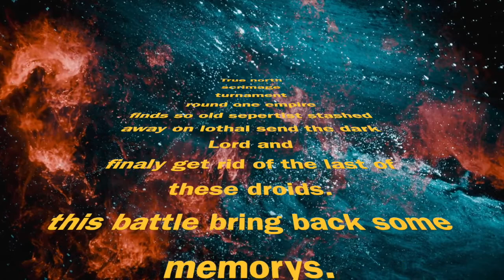True North Legion Tournament Round one episode 1 Empire vs CIS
This is the start of a 500 point tournament we held we are learning how to record battle raps and so each time we will hopefully get better is there is anything like let know but be kind the players here are all new as trying teach game to lots ppl.   thank you Ben sound for the sound effects.    this is the first of at least 6 games that got recorded there where two game that the camera did not get the full games but as i said we are learning hope you like this and if you do please like subscribe comment for your chance to win the 3d printed hut.